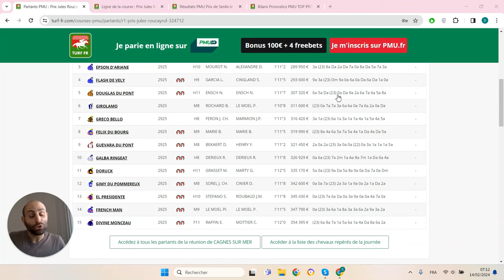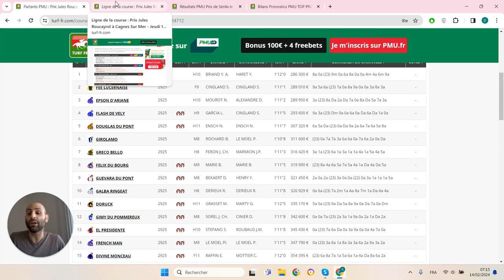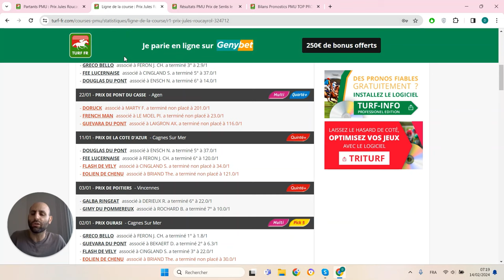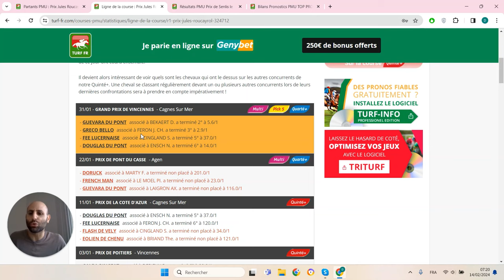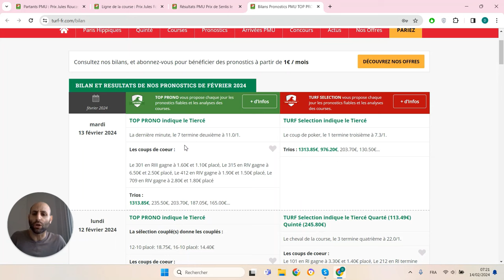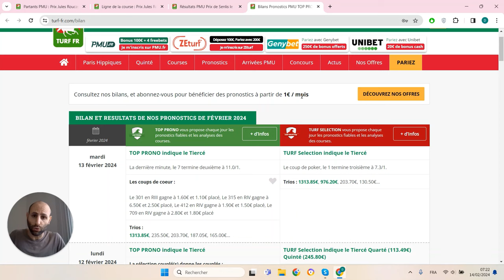PRONOSTICS PMU GRATUIT DE LA MINUTE QUINTE+ DU JOUR JEUDI 15 FÉVRIER 2024 #324712